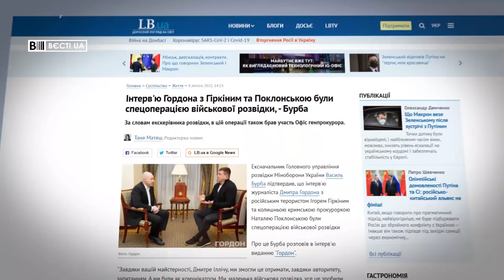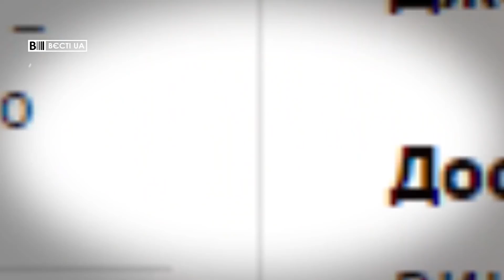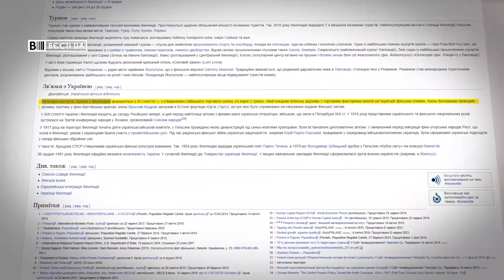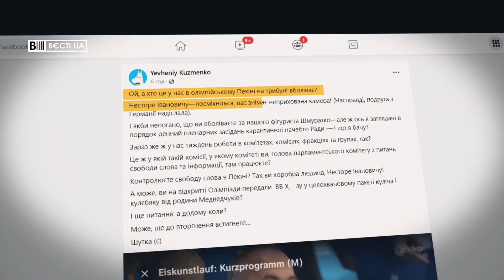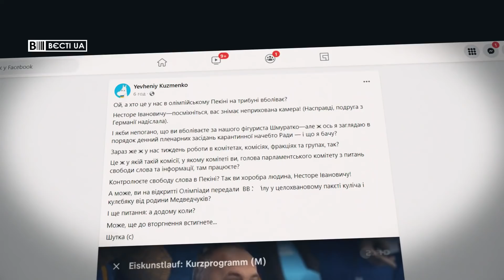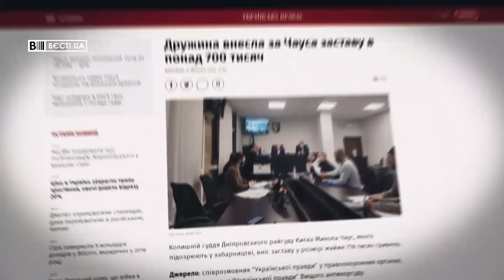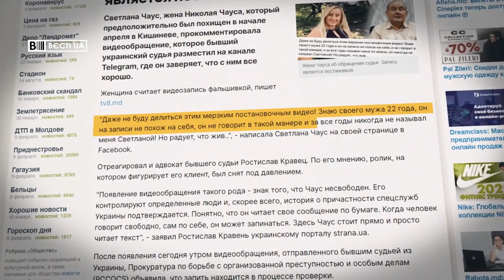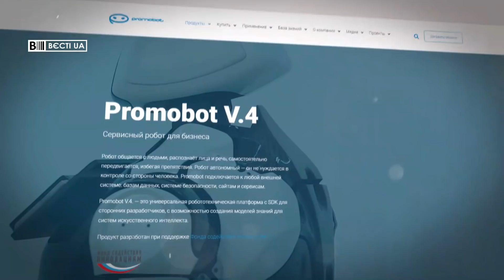Кремль пропонує Україні бути як Фінляндія, Вєсті.UA, 9 лютого 2022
У випуску програми "Вєсті.UA" за 9 лютого – за даними ЗМІ, Еммануель Макрон під час візиту до Москви заявив, що "фінляндизація" України була однією з моделей на столі для послаблення напруженості з Росією. Здавалося б, Україні до Фінляндії ще далеко, але дещо спільне між країнами таки є.